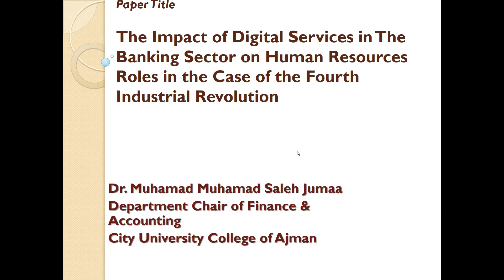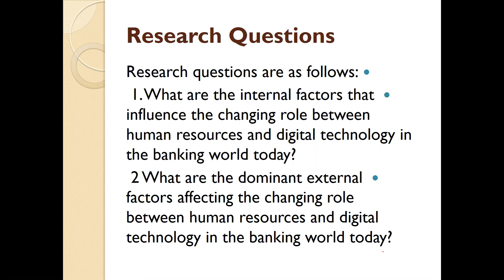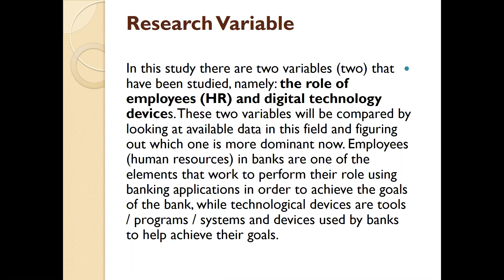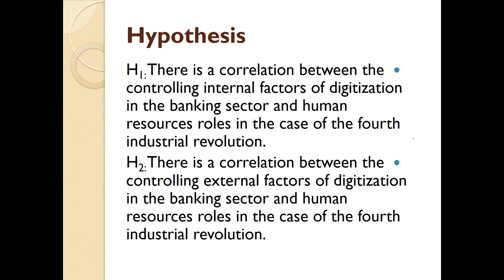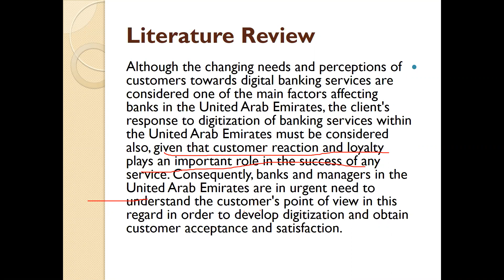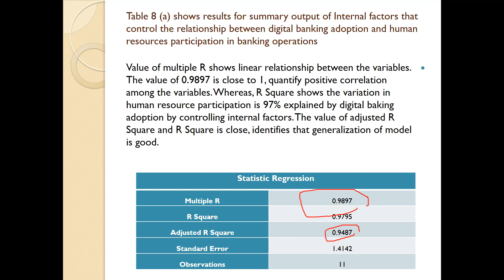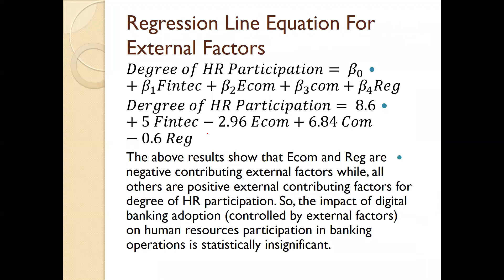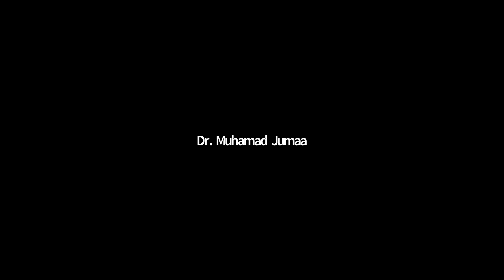Muhamad Jumaa presenter 7th GCBMS-2020, Global Conference on Business Management and Social Sciences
Thankyou Muhamad Jumaa  for making 7th GCBMS-2019, A Successful Event Keynote by Richard N. Cooper (Harvard University), Yasheng Huang (MIT), Richard Pettinger (UCL), Bige Kahraman Alper (University of Oxford).
Theme: Leadership & Entrepreneurship; post-COVID-19 challenges, opportunities, and advancements with special reference to Business Management and Social Sciences 7th GCBMS-2019 was held on 8-9 August.
120 Papers presented from 30+ countries across the globe.